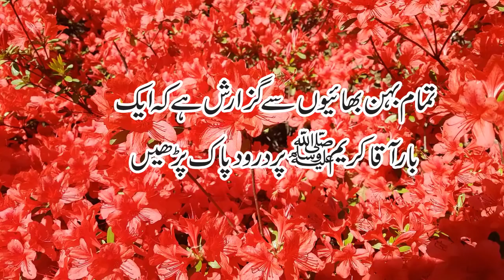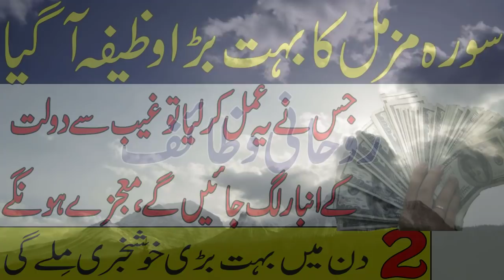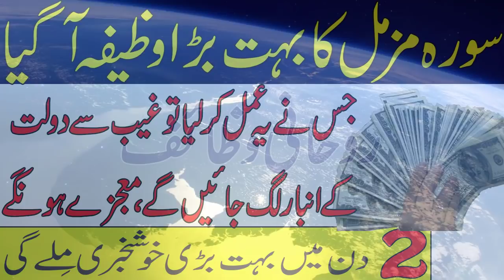surah muzammil ka wazifa | Ghaib Se Rizq Hasil Karne ka Wazifa | Rohani Wazaif